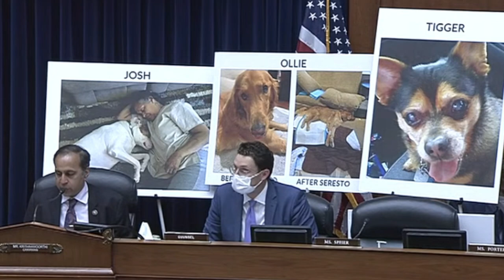Chair Krishnamoorthi's Opening Statement: Seresto Flea and Tick Collars